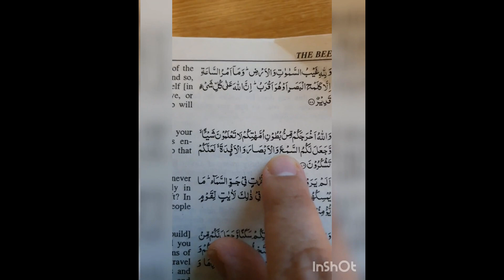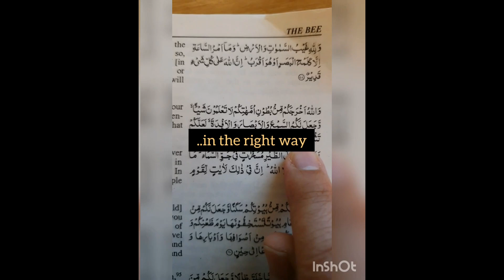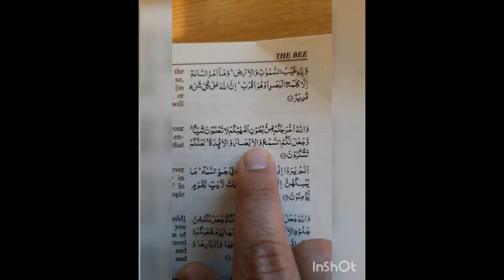Qur'an Daily - Day 3 of 30 | Shukr (2024)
👉Qur'an Daily brings short, daily reminders of lessons from the Qur'an only.